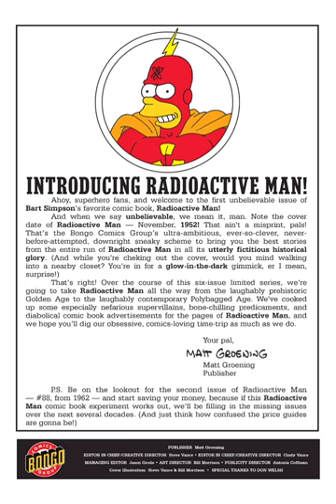Radioactive Man Comics #1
Radioactive Man is a comic book series featuring short stories centered on Radioactive Man, first published in the United States in January 1994 by Bongo Comics.